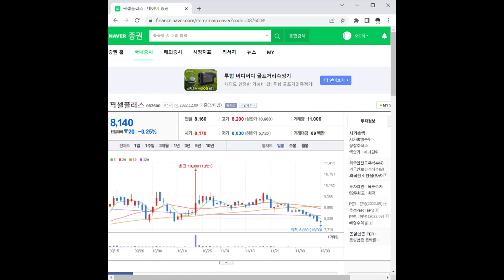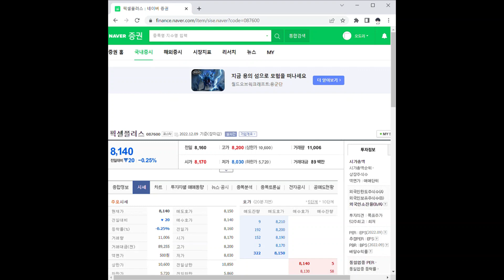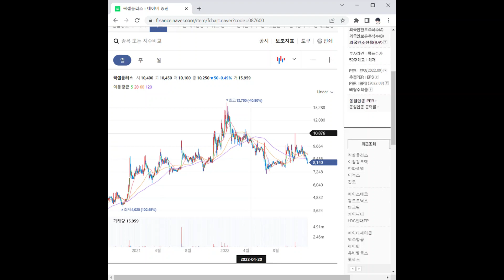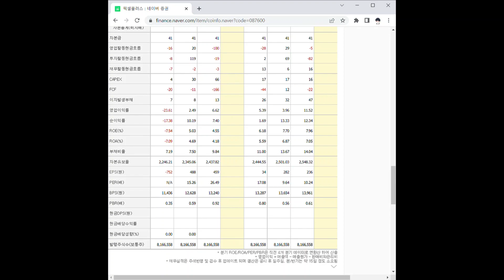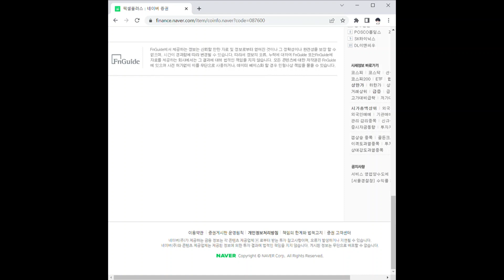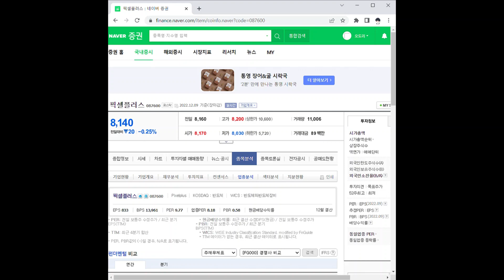픽셀플러스 주가 전망 및 차트 분석